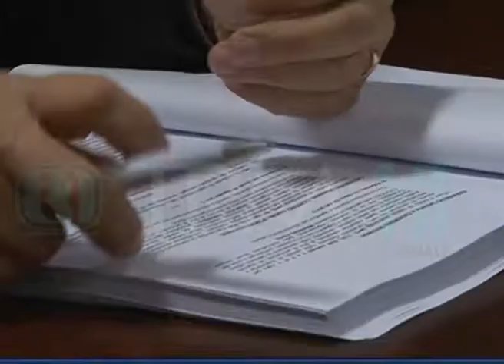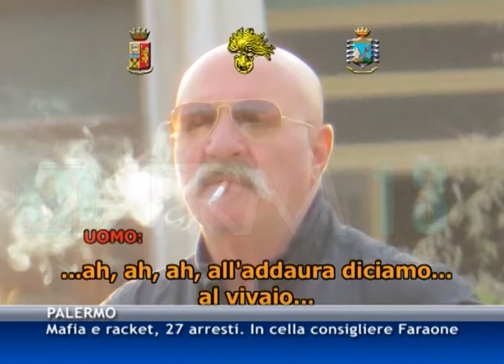Mafia, 27 arresti a Palermo. C'è anche un consigliere comunale [TGMed 09/02/2015]